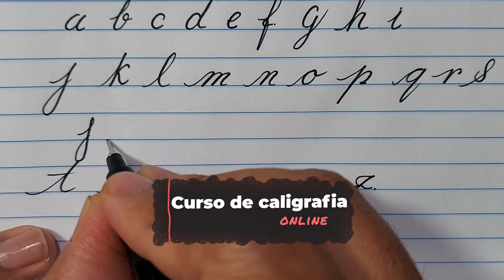Quer aprender escrever com uma Letra Bonita?